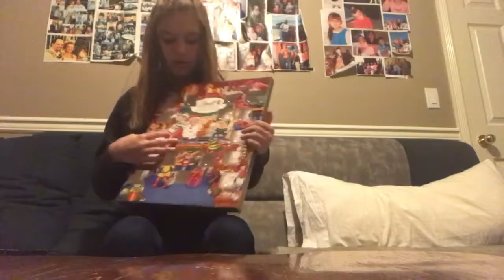Saving my money for a canon g7x|christmas countdown day 17